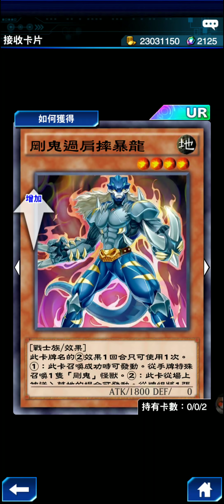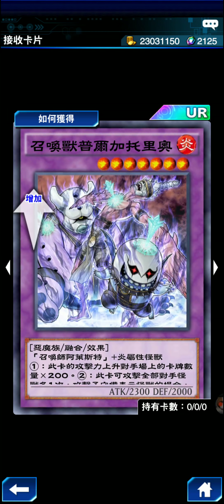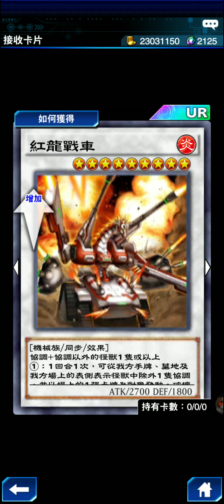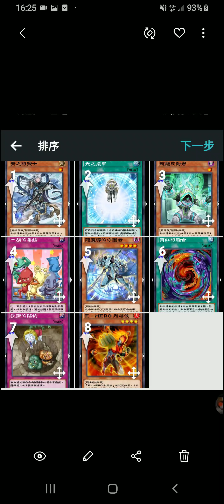【遊戲王Duel Links】緊急緊急！夢幻UR、SR券要過期啦！大家趕快換起來啊啊